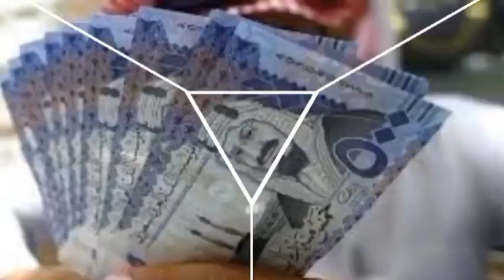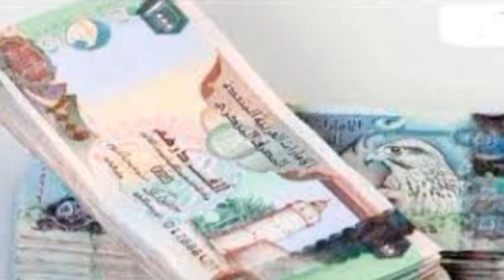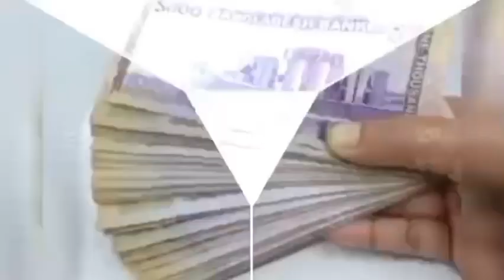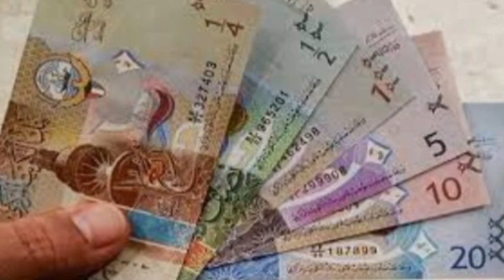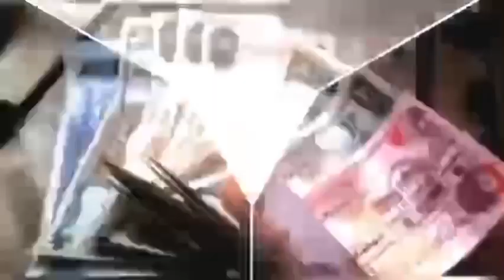দারুন সুযোগ! দেশে টাকা পাঠানোর জন্য। আজকের টাকার রেট জানুন ২৯-০১-২৪ || Prothom Bangladesh